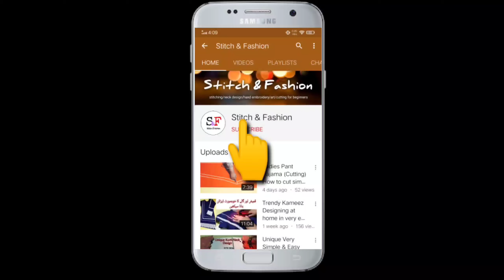Latest Neck Design For Kurti/Suit Cutting And Stitching | Gale Ke Design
Latest Neck Design For Kurti/Suit Cutting And Stitching

Hello Guy's Today I will Share you Latest Neck Design For Kurti/suit.

Instagram I'd - Asiyastitching

Related video's -

Suit ke gale ka design
designer gale
fancy gale
gale ke design
neck design
kurti ke gale ka design
Neck design
lateat neck design
beautiful neck design
trouser design
sleeves design
baju design

video hashtag -